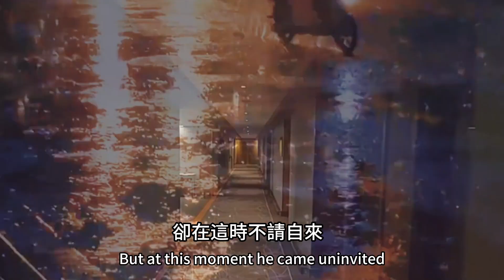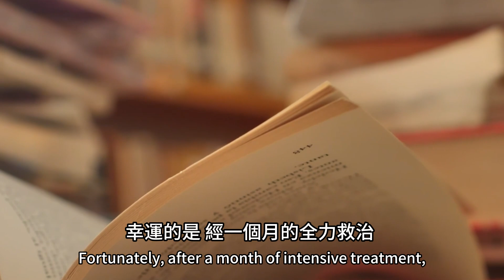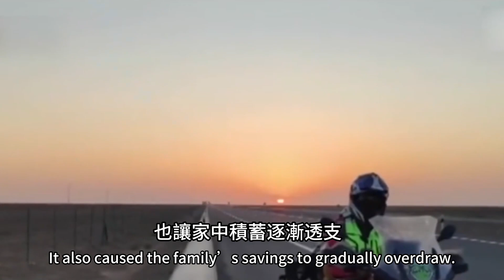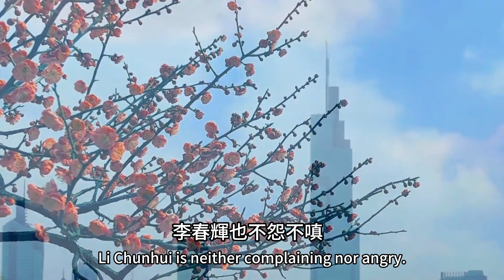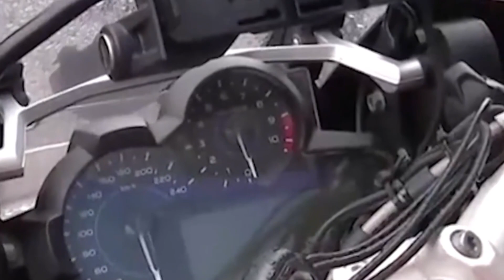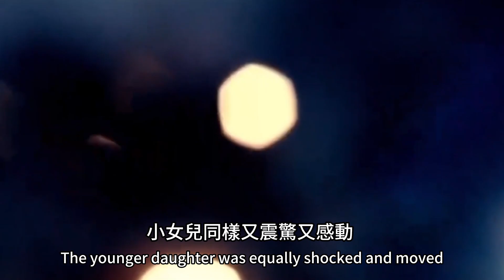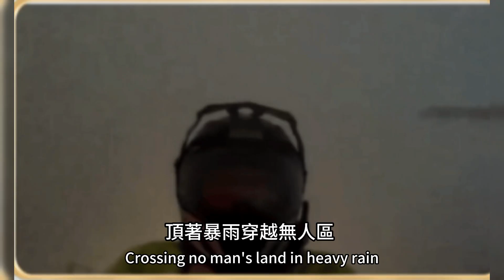南京單親媽媽憑一己之力，將腦癱女兒送進頂級音樂學府，44歲騎摩托車環遊歐洲，93天穿越25國，前半生為家庭，後半生她又活出了自己的精彩！單親媽媽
下麵也為您精選了幾個相關視頻：

1、56歲大媽拼死生下雙胞胎，一天要打8份工養活子女，13年過去，這個三口之家生活怎麼樣了
2、廣西90後夫妻隱居深山，不避孕不接紮，12年連生10個孩子，如今 這個龐大家庭怎麼樣了？
3、湖北女教師因生下腦癱兒慘遭丈夫拋棄，不辭辛苦獨自將兒子培養成哈佛高材生，20年時間 這對母子是如何對抗命運的苦難的？